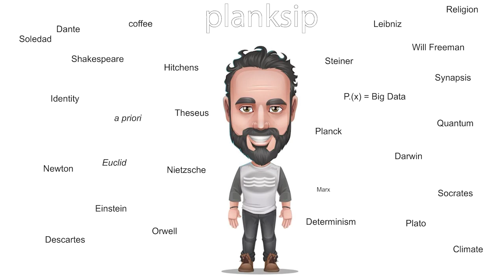I hear you are working on an APP called the Gadfly? Tell us about that.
The planksip Gadfly app propagates thought concepts through an audible experience. User interaction is through conscious negation (or selection) of thought paths of suggested associative concepts. To goal of the planksip Gadfly is to offer the user an authentic dialectic experience limiting the cognitive load on memory centres in the brain (specifically the hippocampus).

The research is structured in such a way to track and monitor user experience and selection over time and apply different algorithms and record results. Because of the noninvasive nature of this research, the studies could be completed in a variety of social situations.